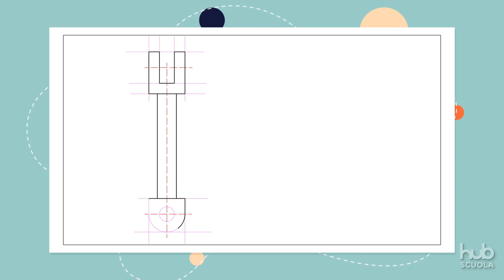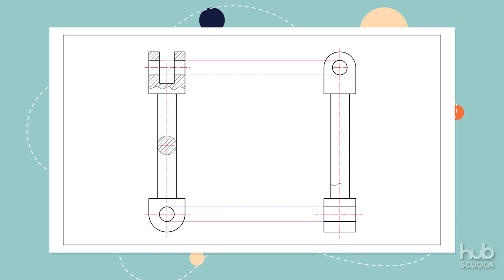Video - Rappr. di ogg. col numero di viste e sz. necessarie, conoscendo vista e l’p.a.